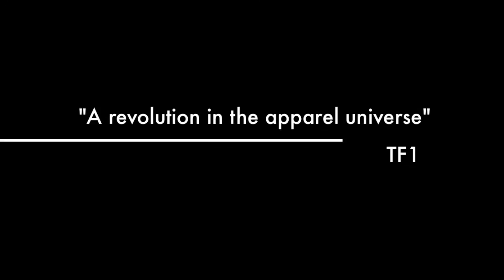ARMALITH Teaser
Discover how the world's strongest denim fabric is born...
From Space material to genuine jeans protecting your skin !
This is the only jeans able to hang up a 4 tons Hummer

ARMALITH® is obtained by combining cotton fibers with UHMWPE fibers which were only used in space, military and offshore industries.
This exclusive technology is a genuine denim with a core reinforcement providing mechanical performances of leather.
ARMALITH® resists to abrasion, tear and snag while providing remarkable comfort no matter the season.